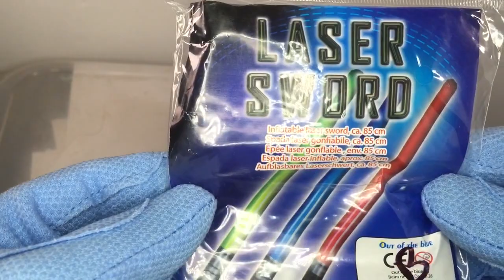Laser Sword unwrapping inflatable